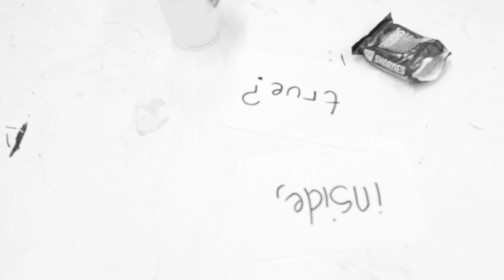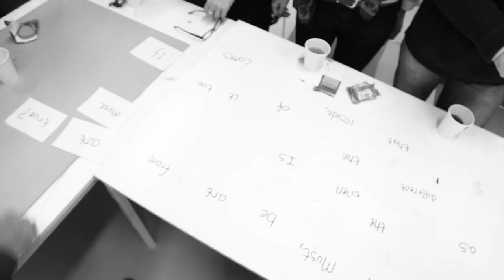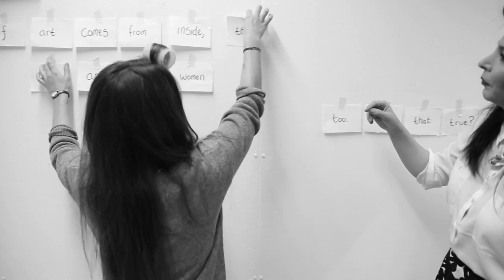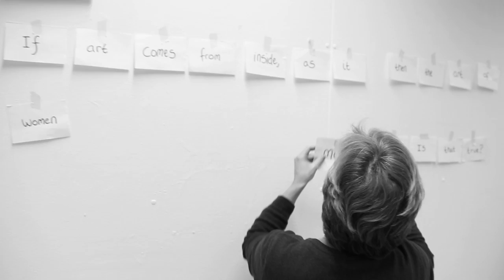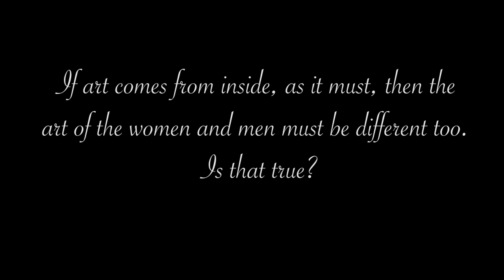Female Space Durational Art Performance